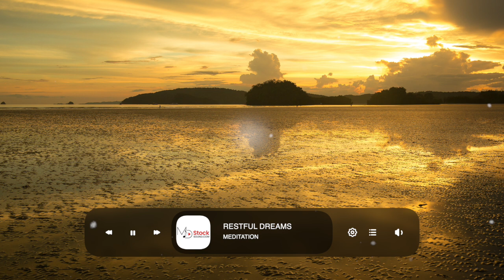30 Minutes Piano Meditation Background Music | Restful Dreams | MDStockSound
👍 Please READ!
 1. If you DO NOT NEED to monetize your video with this music:

● Copy & Paste:

Music Info: .
Song: Restful Dreams (Meditation Background Music)

► Here you can find:
Background Music,
Instrumental Music,